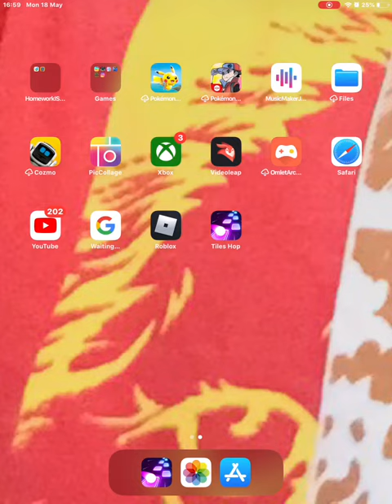Playing Tiles Hop!